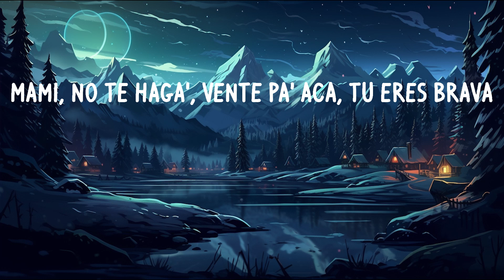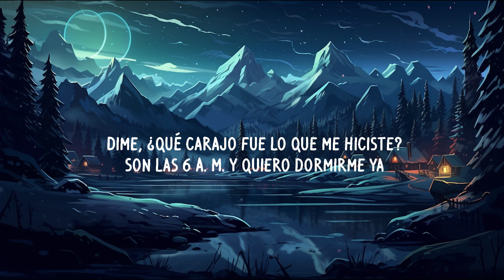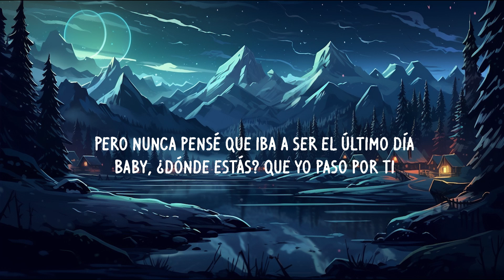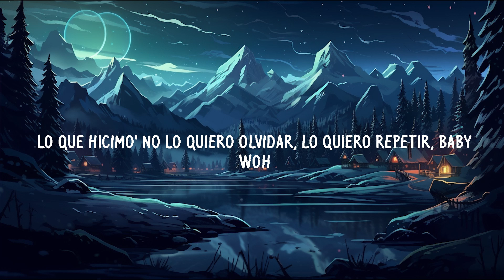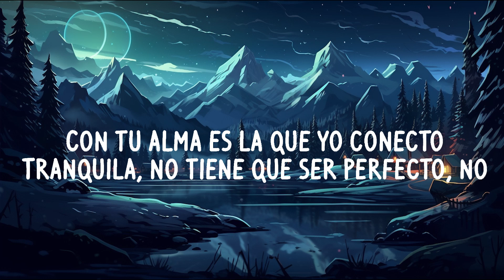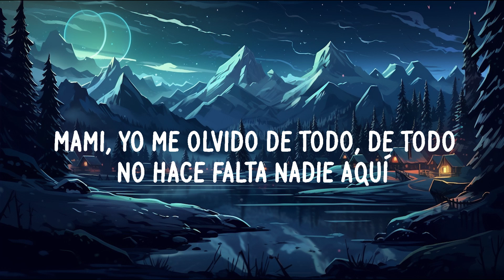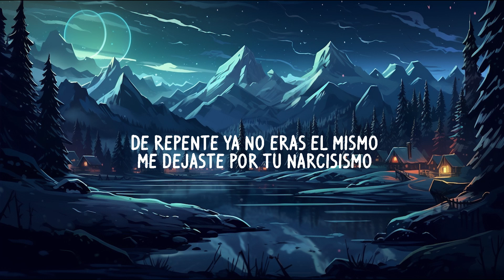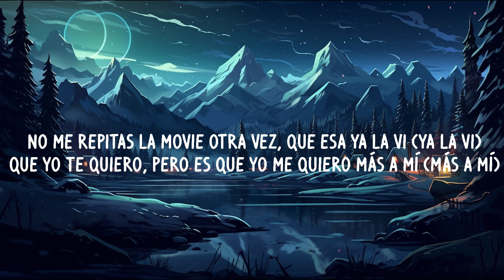Una Noche en Medellín, Hey Mor, Ojitos Lindos (Letra) - Cris Mj, Ozuna, Bad Bunny (Mix)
Cris Mj - Una Noche En Medellín (Letra):

Nena dime si tú estás pa mi

Te voy hacerte completa
Está buscando que yo le meta,
Ya llegamos ala meta

Y me puse las Balenziaga
Mami no te hagas
Vente paca tú eres brava
Me gusta porque eres malvada
No está operada y así mata las miradas

Saca su juguete
to ya saben quien le mete
Tu sabes no ando al garete

Si tú quieres yo te pago el gym
Te llevo al mándarin
Y te hago blin blin
Mi iPhone suena rin rin

Que yo me la robe y formemos pariseo
Ami me gusta el rebuleo ati te gusta el bellakeo
Como yo ati te leo así que toma el guaracheo

Que si yo me enreo y ahora mismo té volteo
Ma tu eres la única que sabe mis deseos
A ti yo no te bromeo baby hagámoslo sin miedo, brr